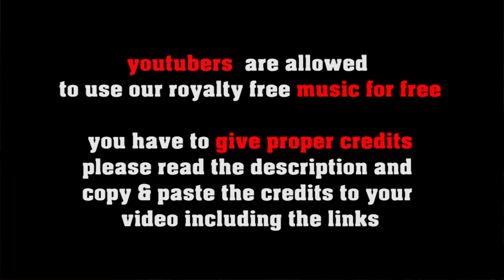Relaxing At The Pool - vintage Bossa Nova [no copyright jazz]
A classic Bossa Nova tune featuring piano and vibraphon!

FREE LICENSE (only for youtubers):
BUT you have to give credits in the video description as follows:

copy & paste
RELAXING AT THE POOL

1. Choose the music you like best for your clip
2. convert the video to mp3
3. sync the mp3 to your clip
4. upload your video to your channel
5. add song title and the link to the music clip on our Freesoundmusic channel in your description.